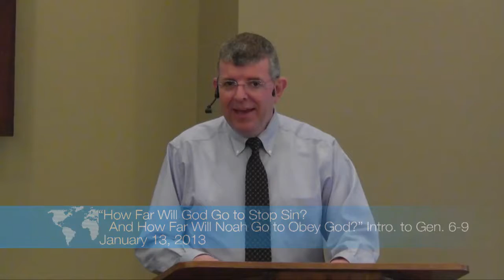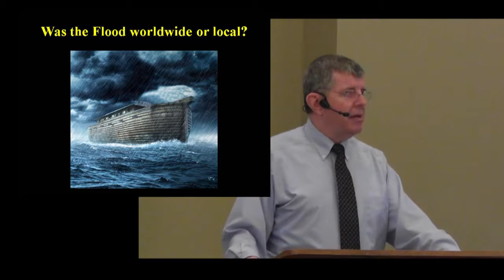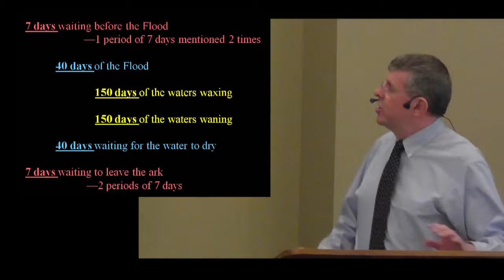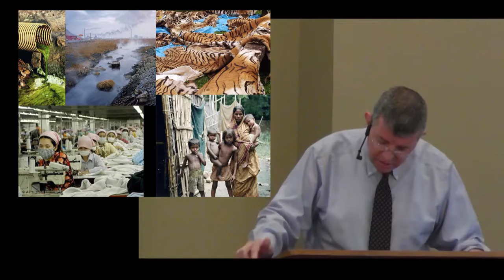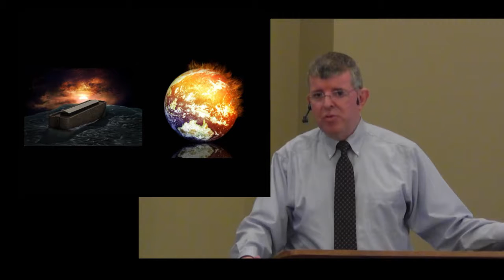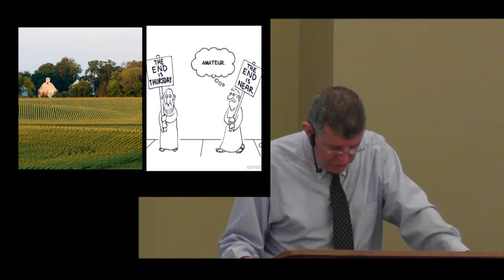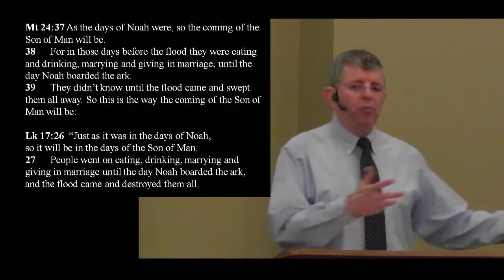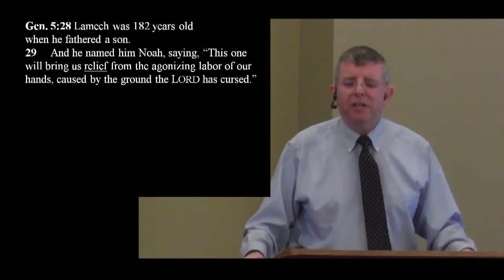Genesis 6-9 - How Far will God Go to Stop Sin? And How Far will Noah Go to Obey? An Introduction